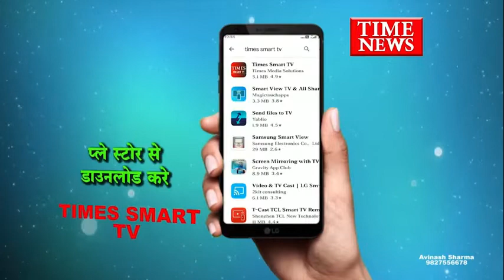चंदन नगर इलाके में एक नाबालिग लड़की के साथ उसके पड़ोसी ने किया रेप गर्भवती हुई तो पहुंची थाने